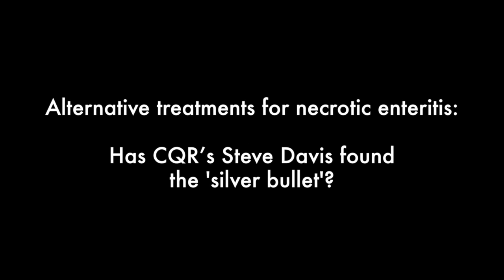Alternative treatments for necrotic enteritis: Has CQR's Steve Davis found the 'silver bullet'?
For years Steve Davis, DVM, of Colorado Quality Research had been looking for what he calls the "silver bullet" for managing necrotic enteritis in broilers without antibiotics. Many products have shown potential, he told Poultry Health Today in a 2015 interview, but none had delivered consistent results. He was therefore both surprised and delighted when one alternative product showed excellent control of the costly gut disease. Is he onto something special?

Chapters:
0:00 Intro - Alternative treatments for necrotic enteritis: Has CQR's Steve Davis found the 'silver bullet'?
0:10 Steve Davis, DVM, Colorado Quality Research
0:32 Necrotic enteritis control

Poultry Health Today is a news publication sponsored by Zoetis that aims to bring broiler, layer and turkey producers the latest news and insights on poultry health, welfare, performance and sustainability.